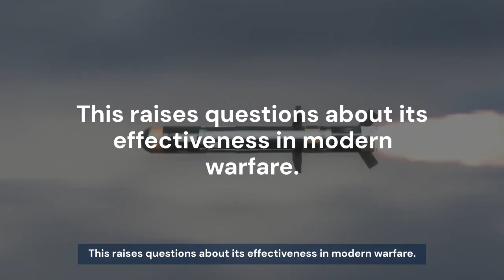Chinese PL-15 is JUNK: Pakistan's Missile FAILED in Operation Sindoor | India's Response Explained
### ✅ **YouTube Description (Use Entire 5000 Characters):**

🔴 **CHINESE PL-15 IS JUNK?** In this explosive episode of *sciX24*, we expose the reality behind China's PL-15 missile—used by the Pakistan Air Force during Operation Sindoor. Marketed as a 5th-gen game-changer, the PL-15 turned out to be a catastrophic failure in actual combat scenarios.

🇵🇰 Despite being deployed with the JF-17 Block III jets, **Pakistan’s missile strikes failed**—raising serious questions about the **efficacy, reliability, and real-world performance** of China's PL-15. 🇨🇳

💥 In this video, we cover:

* What is the PL-15 missile and how does it work?
* Why did the PL-15 FAIL during Operation Sindoor?
* China's defense tech: advanced innovation or overhyped export?
* How India is responding with missiles like the **Astra Mk-1**, **Mk-2**, and **SFDR**
* Strategic implications for the Indo-China-Pakistan military balance.

🧠 **Real facts, not propaganda.** This video uses verified data and reports to bring you the hard truth about China’s missile technology and Pakistan's tactical dependency. Get ready for a breakdown that rips through the fog of defense marketing.

🎯 **Watch till the end and join the discussion in the comments:**
*Can Indian missile systems outperform China's PL-15? Or is this just the beginning of a bigger battle in the skies?*

🔗 **Sources & References:**
Hindustan Times article:

### ✅ **YouTube Tags (max 500 characters, no duplicates, comma-separated, ready to paste):**